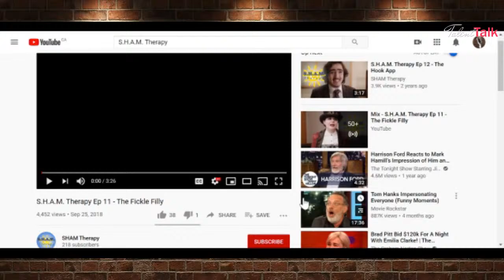Talent Talk Interview - Larissa Thompson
Larissa is a professional audiobook narrator, voice over artist, and actor. With her home recording studio in Vancouver, B.C., she is able to spend her time doing what she loves most - becoming a conduit for stories that resonate with us.

After studying Meisner technique, scene study, and vocal production, Larissa is able to apply her years of training and practical experience to every project she works on.

Currently, she is a narrator and producer for "The Centropic Oracle" - a short Sci-Fi/Fantasy audio fiction podcast, and was the narrator and co-founder of "The Templin Institute" - a YouTube channel focusing on the history of factions, nations, races, and organizations from fictional worlds. At the moment she is co-producing and starring in “The Sojourn”, a science fiction audio drama.

In 2013, Larissa began her on-screen acting career in the Calgary indie film scene and played the role of Gwen in the first season of the award-winning web-series "One Hit Die".  She co-produced the web series "S.H.A.M. Therapy", where she also plays constant cos-player Taylor Smith.